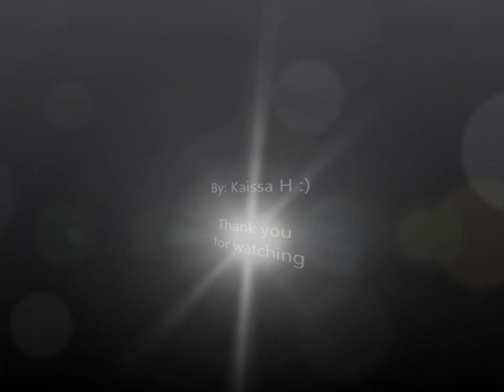Zumba - "Thriller" Michael Jackson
Enjoy and have lots of fun :)